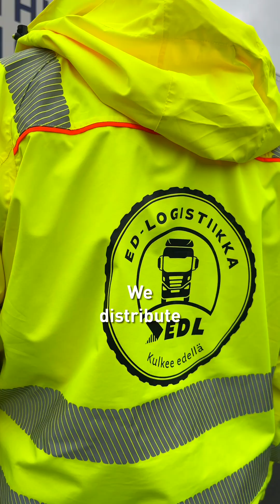ED-Logistiikka Oy: Renault Trucks sähkökuorma-auto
🔋 🚛⚡Tamperelaisen ED-Logistiikka Oy:n ajoissa on ollut Renault Trucks D E-Tech sähkökuorma-autoja jo useamman vuoden ajan.

Kuinka siirtyminen on sujunut? Kuljetuskoordinaattori Lassi Lahti kertoo, että alussa sähköön siirtyminen epäilytti paljonkin. Mutta nopeasti kävi selväksi, ettei skeptisyys oli ollut turhaa, kaikki on mennyt hyvin ja sähkökuorma-autot pääsivät yllättämään positiivisesti.

ED-Logistiikalla oli ennestään kaksi Renault Trucks D E-Tech sähkökuorma-autoa. Maaliskuussa 2025 yritykselle toimitettiin kaksi E-Tech D Wide sähkökuorma-autoa jakelukuljetuksiin sekä E-Tech T 6x2 vetäjä pitkiin kuljetuksiin eri terminaalien välillä.

📽️ Kiitos haastattelusta ED-Logistiikan Lassi!